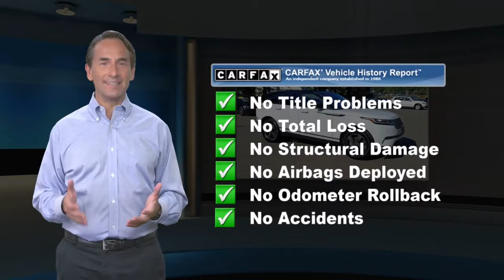Used 2019 Land Rover Range Rover Velar S, Freehold, NJ N9J74831A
Clean, CARFAX 1-Owner. $2,400 below Kelley Blue Book!, FUEL EFFICIENT 27 MPG Hwy/21 MPG City! Leather Interior, Navigation, Sunroof, Premium Sound System, Back-Up Camera, Remote Engine Start, iPod/MP3 Input, Power Liftgate CLICK NOW!KEY FEATURES INCLUDELeather Seats, Navigation, Panoramic Roof, Power Liftgate, Back-Up Camera, Turbocharged, Premium Sound System, iPod/MP3 Input, Remote Engine Start, Dual Zone A/C, WiFi Hotspot, Hands-Free Liftgate, Smart Device Integration, Lane Keeping Assist. Rear Spoiler, MP3 Player, Sunroof, 4x4, Onboard Communications System.A GREAT TIME TO BUYThis Range Rover Velar is priced $2,400 below Kelley Blue Book.WHO WE AREWe go above and beyond to earn your business each time you visit. In short, you're going to enjoy your experience here. From knowledgeable sales people to factory-trained technicians, our team works together to ensure you get the solution that fits your needs and your lifestyle. BMW of Freehold is conveniently located on Highway 9 in Freehold, New Jersey. We welcome you to visit our dealership.Pricing analysis performed on 11/18/2021. Fuel economy calculations based on original manufacturer data for trim engine configuration. Please confirm the accuracy of the included equipment by calling us prior to purchase.Some of our used vehicles may be subject to unrepaired safety recalls. Check for a vehicle's unrepaired recalls by VIN at http//vinrcl.safercar.gov/vin/ONE OWNER, BACK-UP CAMERA, 4X4, LEATHER, HEATED STEERING WHEEL, NAVIGATION, LANE DEPARTURE WARNING, BLUETOOTH, MOONROOF, REAR PARKING AID, MP3 Player, KEYLESS ENTRY, 27 MPG Highway, SAT RADIO, LED HEADLIGHTS, TURBOCHARGED, POWER LIFTGATE, ALLOY WHEELS.Some of our used vehicles may be subject to unrepaired safety recalls. Check for a vehicle's unrepaired recalls by VIN

[RLVID:9286:3acd4b1c4fbac9f8:1c5b194a28c570ce:1]